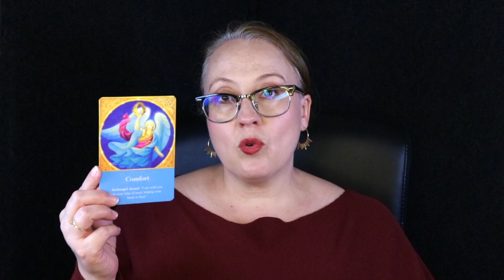NOVEMBER 3, 2023 ANGEL MESSAGE